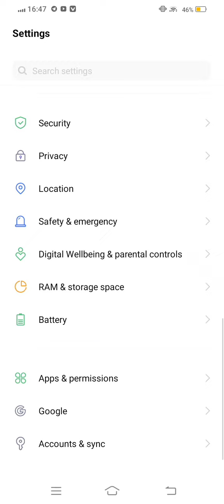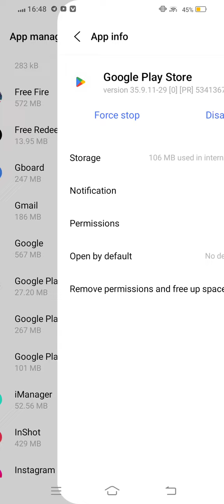How To Fix Google Play Games Sign In Problem_ Google Play Games Profile Not Loading Problem